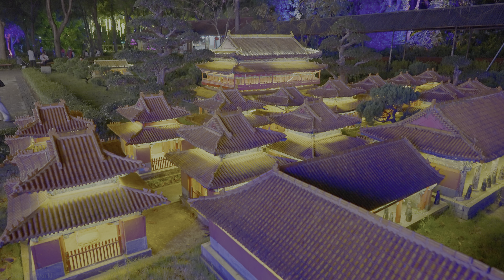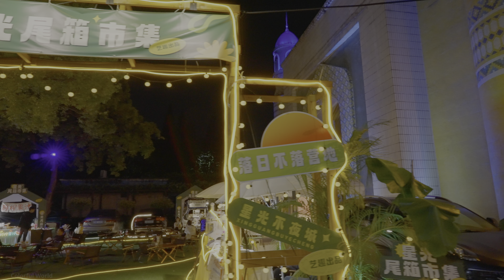Visit the most beautiful library and a light show of 350,000 square meters in Shenzhen | 4K HDR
This video contains two spots:
1.Zhongshuge
Zhongshuge, the most beautiful library in Shenzhen, is located next to the Light of the Greater Bay Area (Ferris Wheel) in Bao'an Happy Harbor. The collection of books in the library is as high as 45,000 volumes, and the spiral red giant bookshelf runs through the entire space. From the front, it looks like a dial, representing the eternity of time and knowledge; it also looks like an invisible vortex, always calling looking at the person standing in front of it. The spectacular book wall through the roof is very shocking. The collection of books is divided into categories and arranged neatly, so that readers can see at a glance. The architectural style, color, lighting, decoration, cultural atmosphere, and service measures of the library are very advanced.

2.Splendid China Folk Village
The Splendid Lighting Show is located in Splendid China Folk Village, including a 320,000-square-meter starlight show, over 50 online celebrity check-in points, a giant scarecrow exhibition, a flashing car tail box market, a sunset project campsite, a splendor fireworks and food market, and a nightly city of singing and dancing. show and so on.

0:00 highlights
1:20 Zhongshuge
4:27 The other side of the library
6:04 Children's library
7:21 back to the library lobby
8:09 Splendid China Folk Culture Village
9:58 Big colorful tree
10:49 The vast starlight show
18:12 Umbrella spray lights
19:38 Verse Lighting Greenway
20:50 Dream big tree
24:25 Forbidden City Model Lighting Exhibition
26:51 Funny water wheel
30:33 Waterfall
31:36 Leshan Giant Buddha
35:03 kissing groom and bride